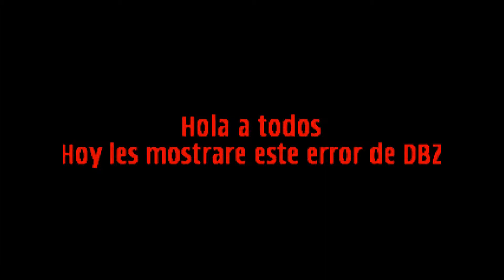Error de Dragon Ball Z 2:Gohan se transforma en Sayajin 2 veces :0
Música y imágenes son propiedad se sus respectivos autores
Aquí les nuestro otro error,esta vez es cuando Goku pelea con unos monstruos y aparece Gohan transformado en sayajin pero cuando vuelve a aparecer hay se vuelve a transformar
Autor:
Silent Partner
Saludos a:
Martin Varela